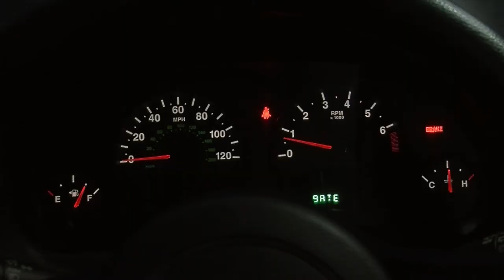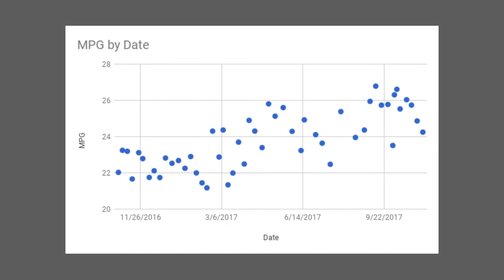Review of the 2013 Jeep Patriot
Video made for final project in my Basic Multimedia class.